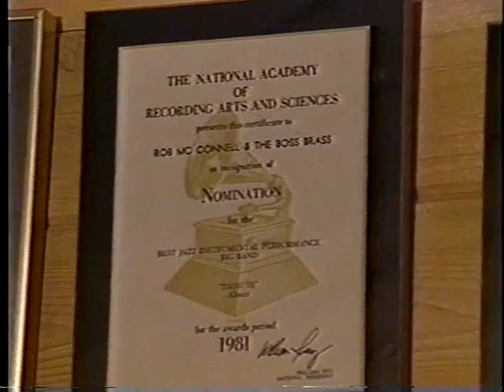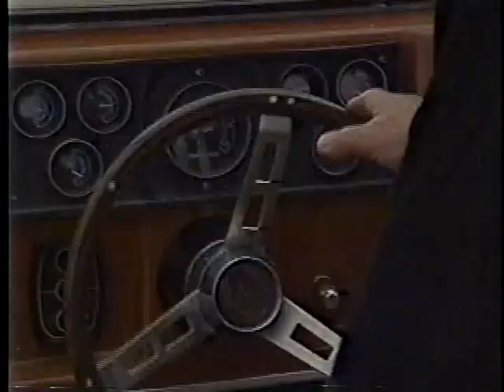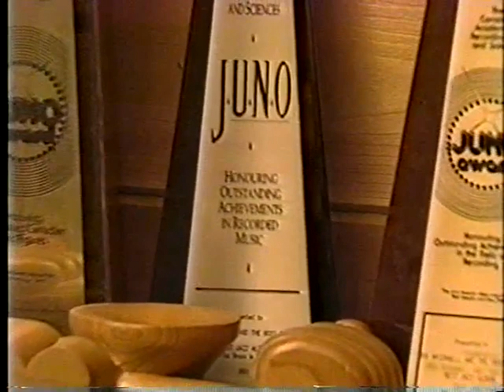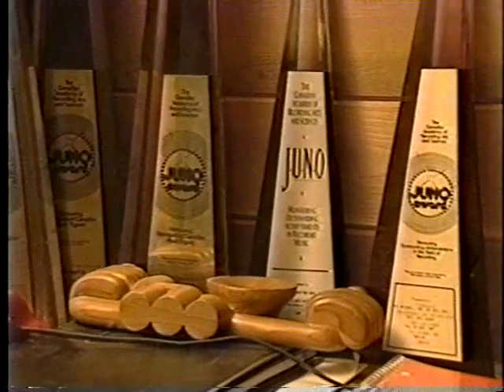Brass Goes Silver full version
Rob McConnell's Boss Brass 25th Anniversary Complete Video.